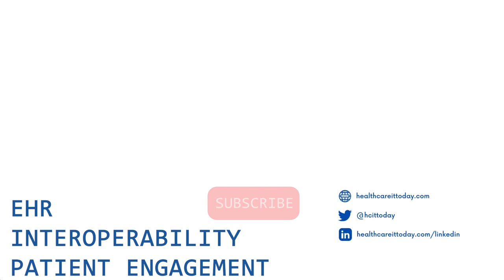Real-Time Clinical Note Generation from Mutuo Health Solutions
Mutuo Health Solutions serves the Canadian market with automated clinical note generation (ambient clinical voice as it is often called), and plans to enter the U.S. market or international markets are in the works. In this video, co-founder and CEO Noah Crampton, MD, describes the company's service and its success so far.

Mutuo has enhanced the standard natural language processing to make it more accurate, such as by integrating clinical knowledge tuned to the 33 medical disciplines they currently support.